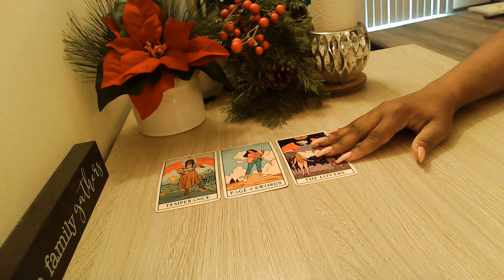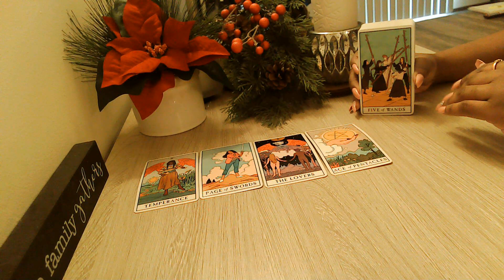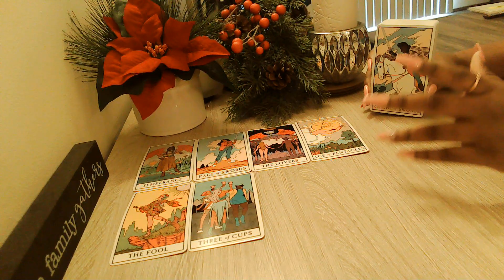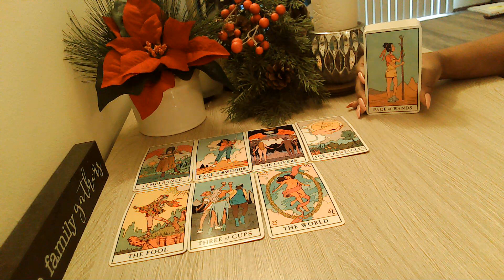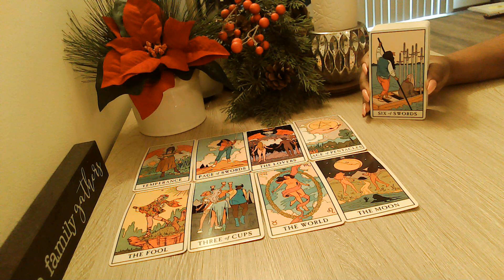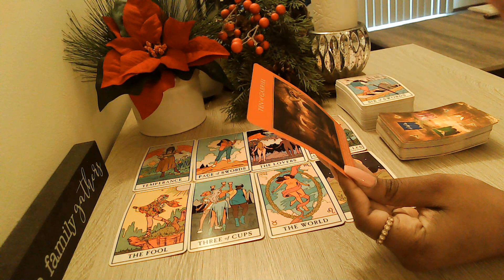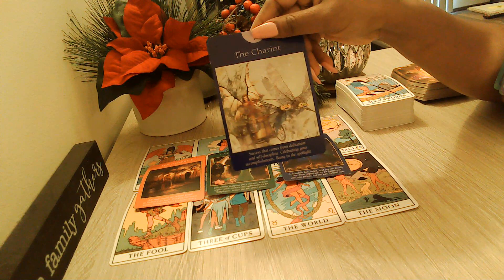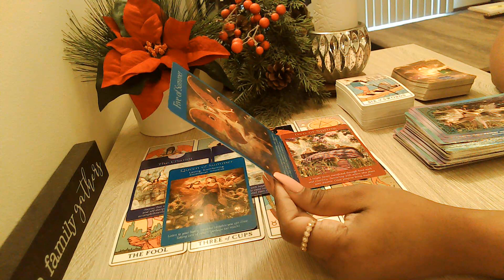Cancer What’s Meant For You! Happy New Year! 🎊 🎈 🎆